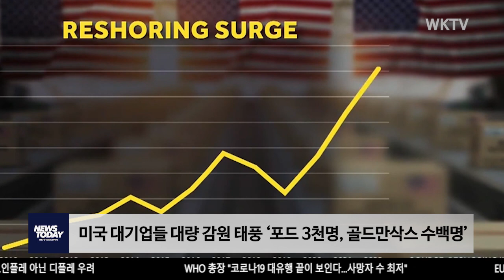미국 대기업들 대량 감원 태풍 ‘포드 3천명, 골드만삭스 수백명’